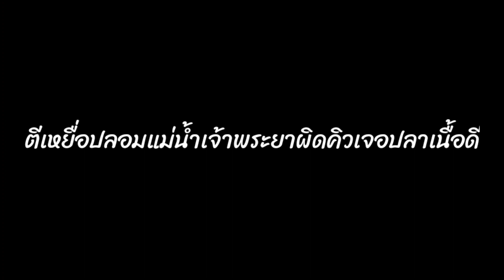ตีเหยื่อปลอมแม่น้ำเจ้าพระยาผิดคิวเจอปลาเนื้อดีfishing